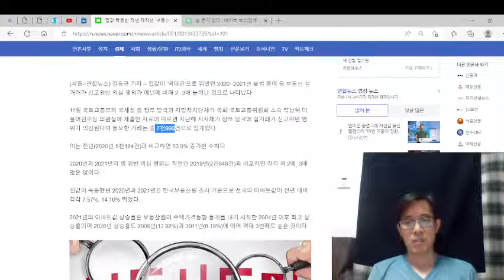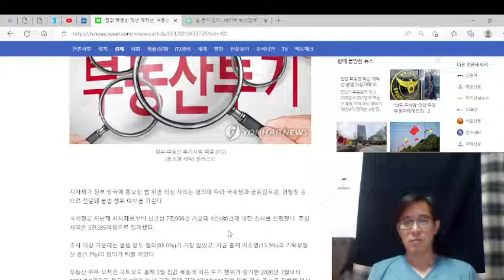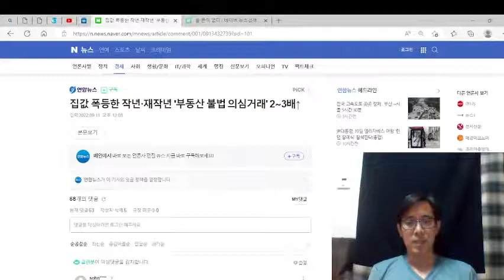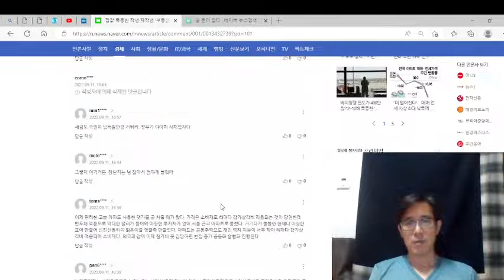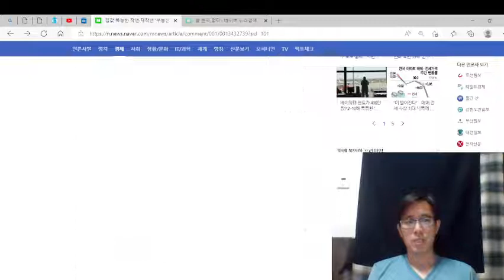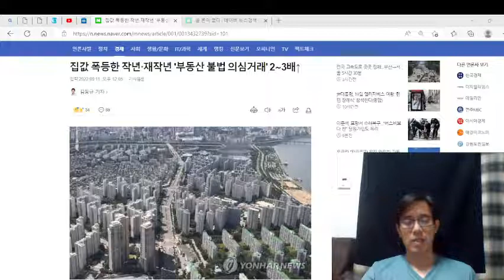집값 폭등한 작년, 재작년 비정상 거래 폭증했었다.